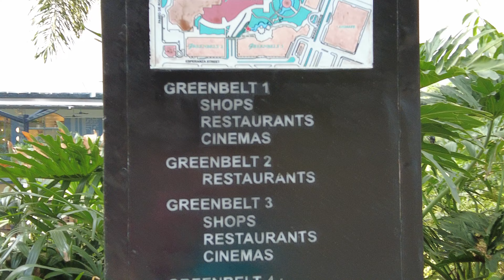Philippines 16/21 - GREENBELT at Ayala Center, Makati, Metro Manila | Luxury Shopping - Part 2/2